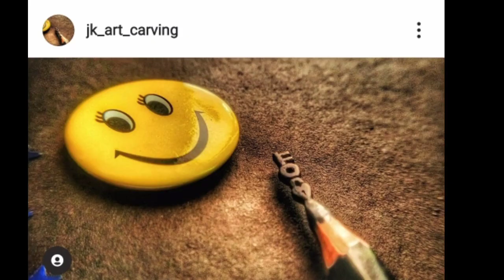How not to carve pencil|Tamil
Hi everyone ❤
Hope all are doing good..This video may not be  much informative.. I done this specially for friends who are going do carving for first time..

My two youtube friends who are doing extraordinary carvings.. Kindly support them❤☺